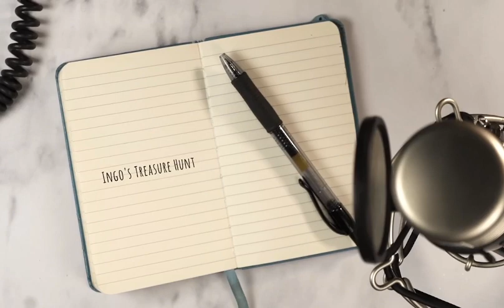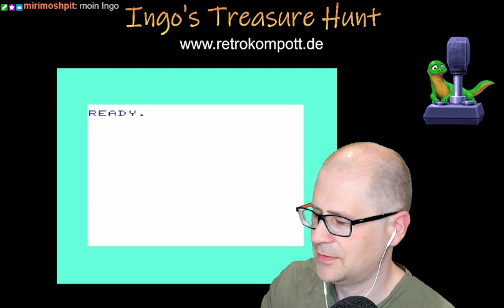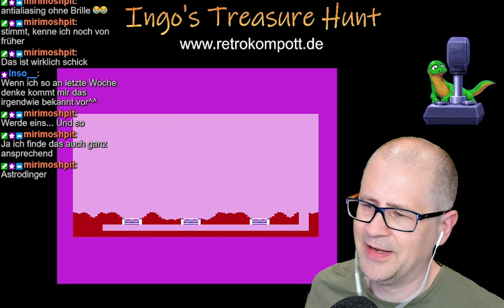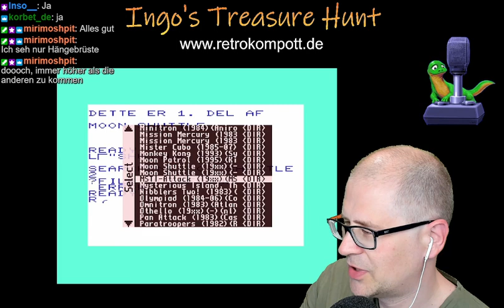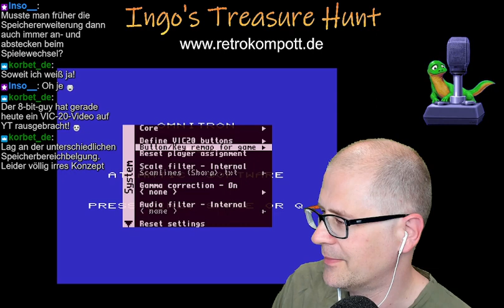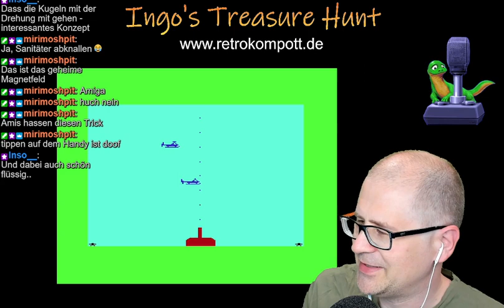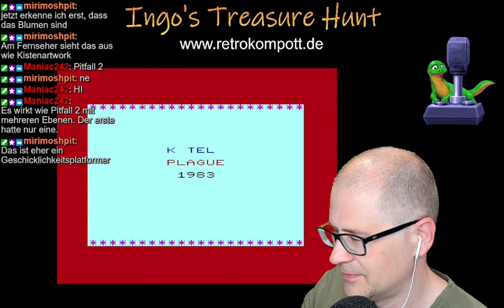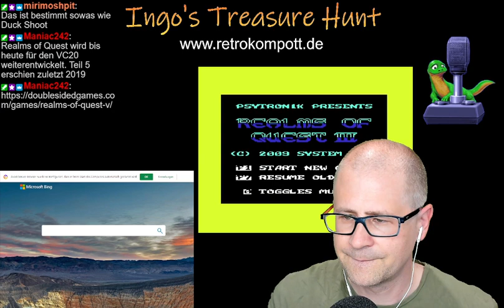Ingo's Treasure Hunt (14.08.2021)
Ingo's Treasure Hunt vom 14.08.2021

Folgende Titel wurden für den VC-20 aus dem TOSEC Archiv (D64 / Diskette) angespielt:

- Mastermind
- Meteor Zone
- Meter Mania
- Mini Kong
- Minitron
- Mission Mercury
- Mister Cubo
- Monkey Kong
- Moon Patrol
- Moon-Shuttle
- MSTI-Attack
- Mysterious Island
- Nibblers Two
- Olympiad
- Omnitron
- Othello
- Pan Attack
- Paratroopers
- Pests
- Pitfall
- Plague
- Power Blaster
- Quadrant
- Rabbit Chase
- Realms of Quest 2
- Realms of Quest 3